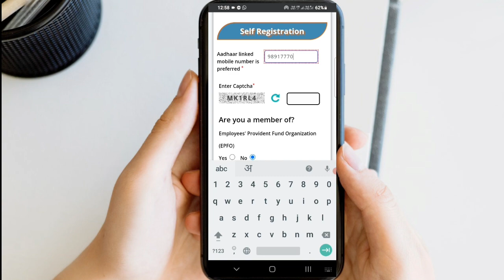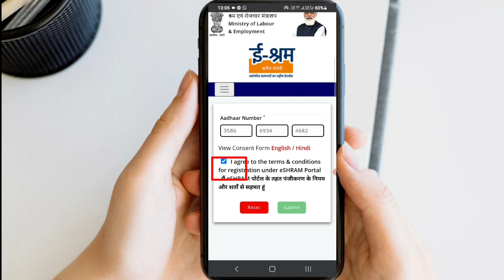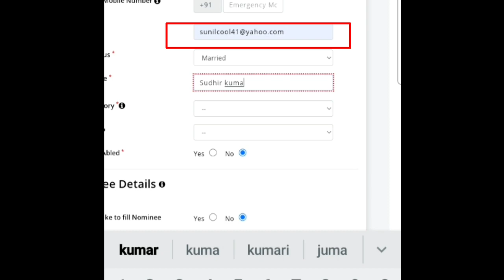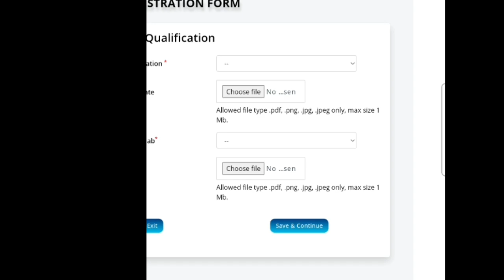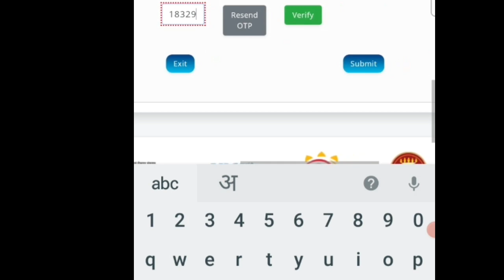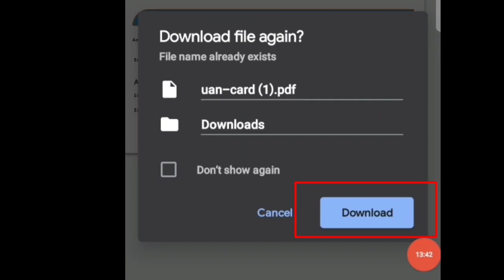E Shram Card Registration In Mobile | E Shram Card Online Apply | SunilDalai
Sangamane Mu sunil,Apanmane dekhuchnty ''sunil dalai",mu tech related video baneyibaku bhalo paye, Aajira ye video re janiba..E shramik card kemiti baneiba | E shramik card kemiti baneiba odia | Labour card online apply odisha
.E Shram Card Registration Online 2021 | UAN Card Apply Online | NDUW Card Registration Odia

~~~Follow me ~~~